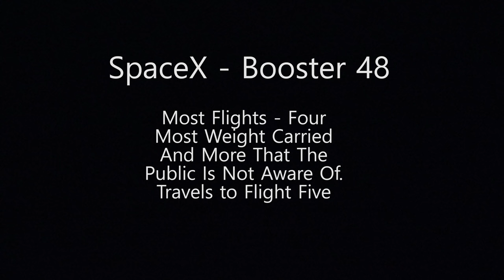SpaceX - Historic Booster 48 Transport To Flight Five - 4K 11-20-2019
We had to add music to cover a lawnmower next to us. Look close and see the number 48 just above Falcon logo in close up. We noticed new red collars around the Merlin engine basses. More video to follow on leg lift "attempt". We are a US disabled veteran run, non-profit video production company whose mission is to bring other disabled US Veterans to witness a launch, experience US Space History and become part of our report. Our nonprofit 501(c)(3) is 100% tax deductible, just go to our webpage and find our Donate button. You can help change the life of a US Veteran.                  Thank You